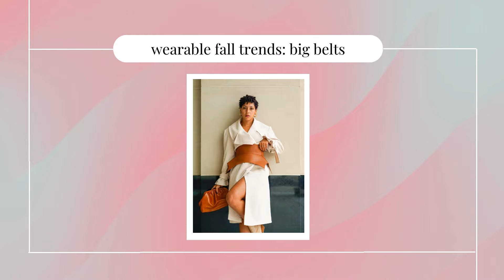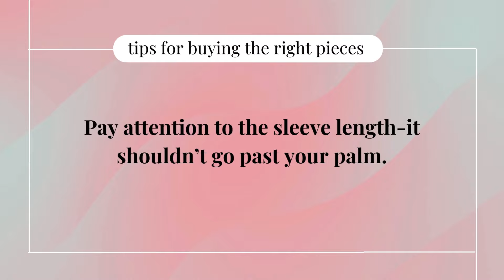How to Actually Make the TOP Fall Trends Wearable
Sharing the TOP wearable fall trends for 2024. Sharing the best fall trends that you should know for 2024 and realistic style tips on how to make them work for your personal style! If you've struggled with how to bring trends into your wardrobe this is your guide. These tips will help you make better decisions so you spend less to always look and more importantly FEEL good!

Ready to build an impactful brand that doesn't rely on a huge following to drive success? Get my step-by-step guide to creating content that gets results regardless of follower size

Join the style squad for exclusive discounts, new-in round ups and more exclusive content

FAQ:
How do you spell your name? Jordan
What are your measurements? 36” Bust, 28” Waist, 42” Hips